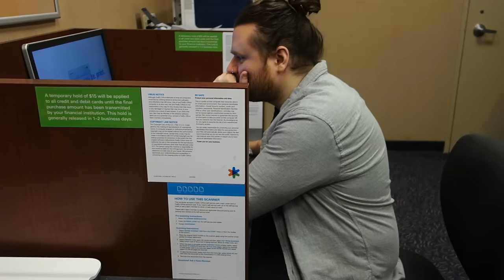THE MEGAPHONE WAKEUP PRANK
Vlog #638 - Today,  they prank Grandpa by waking him up with a megaphone!

WANNA WRITE GRANDPA?:
Charles Green